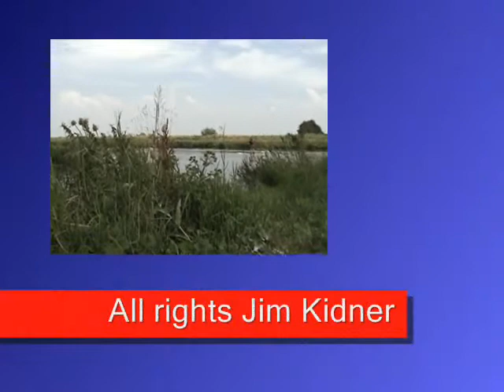Junewood IV Holiday July 2008 Part 2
We stopped at this spot in the middle of nowhere and watched the world go by.
It's actually a little cut off the River Great Ouse about 2 miles south of Ely.